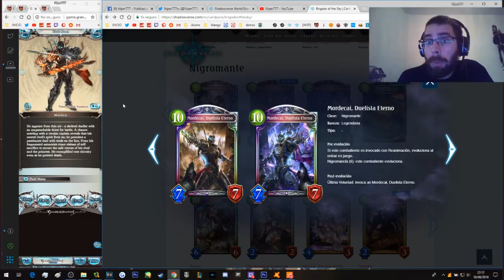Spoiler Nigromante Brigade of the Sky | Shadowverse en Español